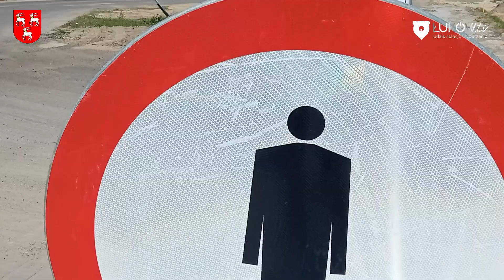POWIAT ŁUKOWSKI, 15 mln zł na drogi w Łukowie. Rondo na Radzyńskiej do końca września